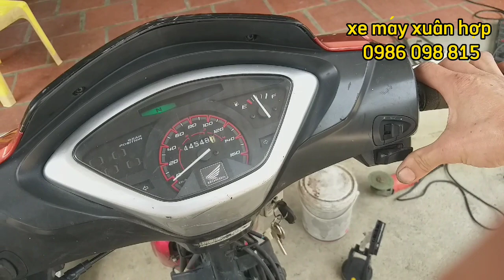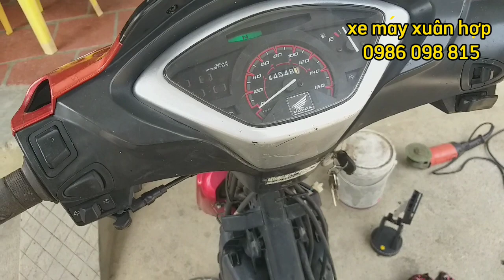cách sửa chữa xe máy không nổ | xe Future đề không nổ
video cách sửa chữa xe máy không nổ | xe Future đề không nổ

cảm ơn anh em và những người bạn đã quan tâm đến kênh youtube xe máy xuân hợp !

Trân trọng cảm ơn anh em và những người bạn !